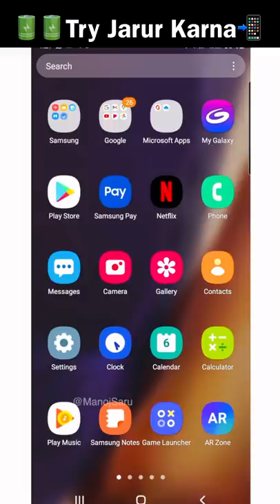OMG ऐसा Mobile WallPaper जो आपके मोबाइल की Battery Save करेगा😱😱